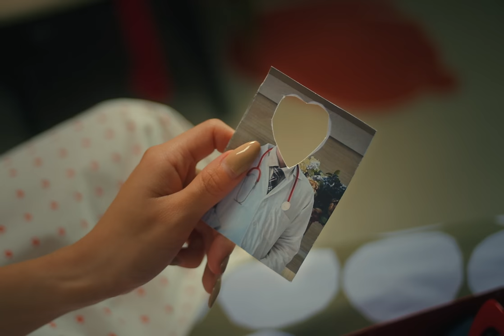BOWKYLION - เลี้ยงไข้ (fever) ft. THE TOYS [Official MV]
Song: เลี้ยงไข้ (fever)
Artist: bowkylion
Lyrics: bowkylion
Composer: bowkylion
Producers: bowkylion, Kavin Siripatarakhun
Arrangers: bowkylion,
Kavin Siripatarakhun,
Worachet thanupongcharat
Guitar: Tony Happy
Keyboard: Kavin Siripatarakhun
Background Vocal: bowkylion
Mixing & Mastering: Shane Edwards at Studio 28

Lyrics:
อยู่ดีๆ ก็มีอาการ
เจ็บตรงอกข้างซ้ายและทรมาน
น้ำในตาก็ไหลออกมาอย่างนี้

ราวกับว่าจุดชีพจร
เต้นโดยไม่เคยสนหัวใจที่มี
อาการไม่ค่อยจะดี

คุณหมอคะ อันที่จริงแล้วน่ะ
ฉันไม่ได้มีไข้ ฉันแค่ไม่มีใคร
เพราะยังรออยู่ทั้งใจ

คนไข้ครับ ปวดตรงนี้ใช่ไหม
อันนี้เจ็บหน่อยนะ เค้าไม่ได้คิดอะไร

อยากจะมาก็มา อยากจะหายก็หาย
มาทำให้ขาดไม่ได้ ถ้าเลี้ยงไข้กันอย่างนี้
ก็ปวดใจไม่หายสักที

อยากจะมาก็มา อยากจะไปก็ไป
วินิจฉัยหน่อยได้ไหม เก็บไว้คงเป็นโรคร้ายในใจ
ป่วยก็อยากจะหายไวๆ แต่ไม่หายไปได้ไหมคุณ

อยู่ดีๆ ก็ป่วยลงใจ
ที่ไม่ว่าจะรักเขาไปเท่าไหร่
ก็เหมือนไม่พอและต้องมารออย่างนี้

วนกลับมาเมื่อเธอต้องการ
พอจะไปก็ทิ้งให้ทรมาน
แต่ฉันก็รออยู่ดี โอ้ยย

คุณหมอคะ
ครับ
อันที่จริงแล้วน่ะ

คนไข้ครับ
คะ
อดทนได้ใช่ไหม
ช่วงนี้เจ็บหน่อยนะ เพราะยังไงเขาก็ไป

ก็ปวดใจไม่หายสักที (I’ve got a fever)

ถ้ามันเจ็บเกินไป เกินจะรักษา
คงเจ็บน้อยกว่า ถ้าไม่ต้องตื่นขึ้นมา
ปล่อยเวลาให้ไหลช้าเหมือนน้ำตา